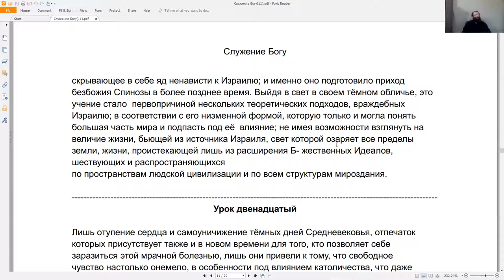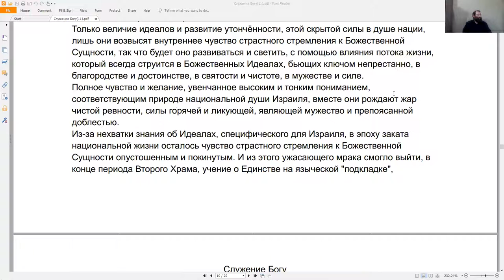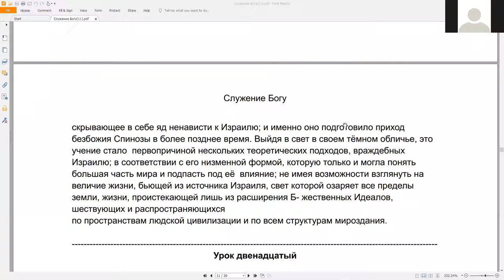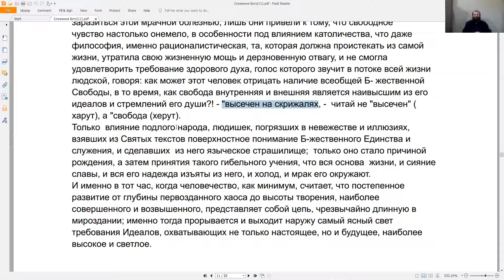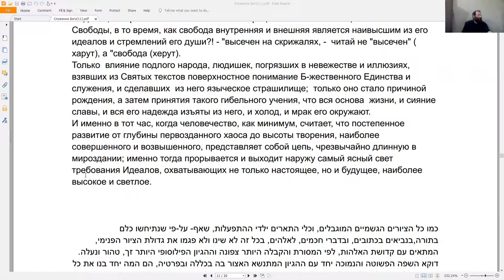Курс "Рав Кук "Орот А Тшува" - Исправление Мира и Человека", Натан Котлеров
Урок по книге Иквей аЦон, статья "Служение Богу", урок двенадцатый.